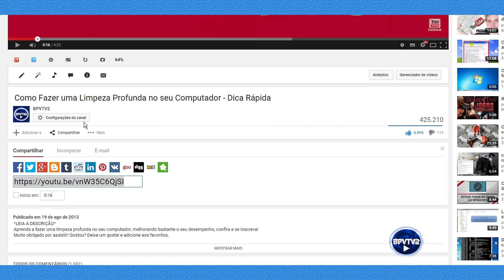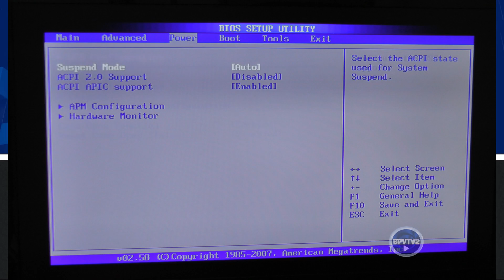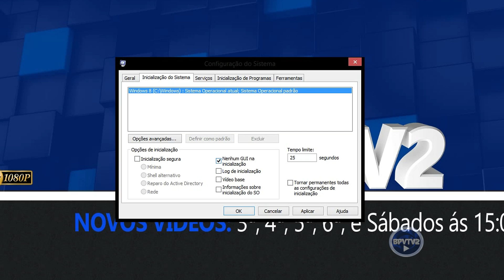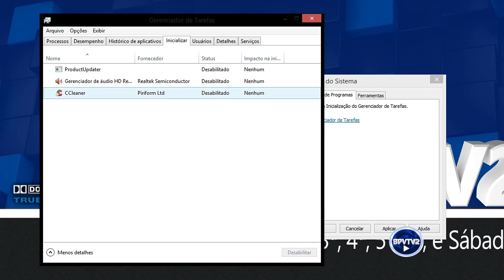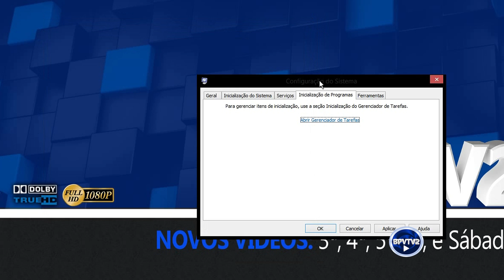Como acelerar a inicialização do Windows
No vídeo de hoje você vai aprender como acelerar a inicialização do Windows. Computador lento na inicialização, nunca mais! Confira as dicas no vídeo.

Deixe o seu gostei! Compartilhe! Adicione aos favoritos!